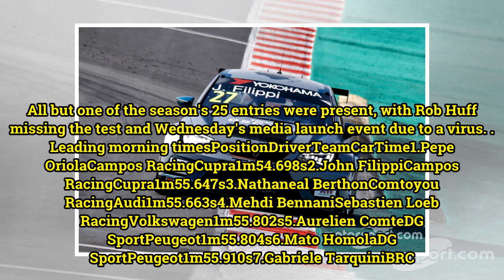Campos Racing's Filippi tops Barcelona WTCR testing in Cupra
Campos Racing driver John Filippi set the fastest time in World Touring Car Cup testing at Barcelona. Filippi set his fastest lap in the afternoon session, lapping the Spanish Grand Prix circuit in a best time of 1m54.443s in his Cupra TCR with a little more than 10 minutes left on the clock. He als...